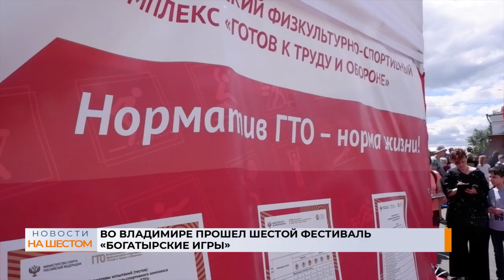Во Владимире прошел шестой фестиваль "Богатырские игры"